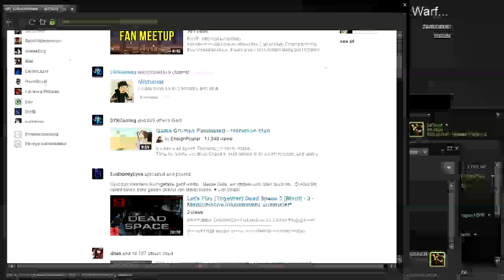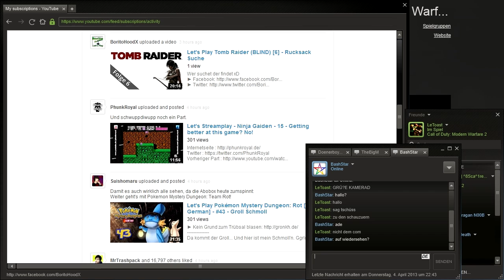Let's Play Together Call of Duty: MW2 Spezialeinheiten - 6 - Neue Bestzeit!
Ja, wir scheinen diese Mission ja wohl schon immer besonders ernst genommen zu haben.